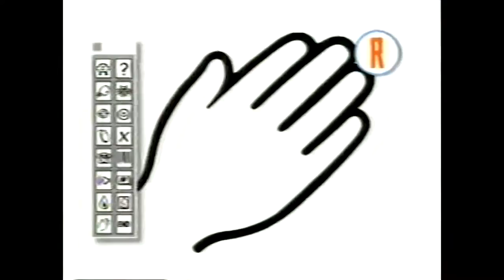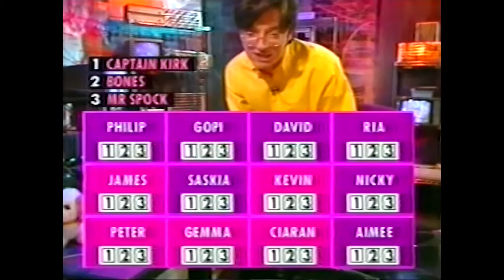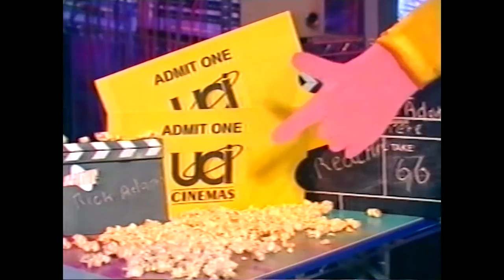REACTIVE - Episode 9 - with Rick Adams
ONLY ON THIS CHANNEL

Clips from my show on BBCtv -
more LIVE mayhem on CBBC
The first truly interactive show on television with Rick Adams and Emma Lee devised by David Rose (me!)